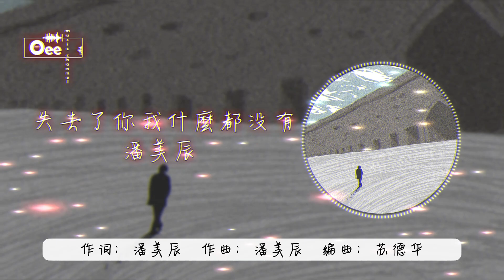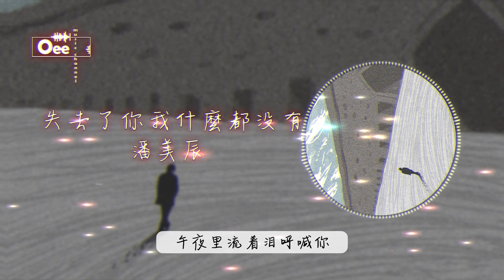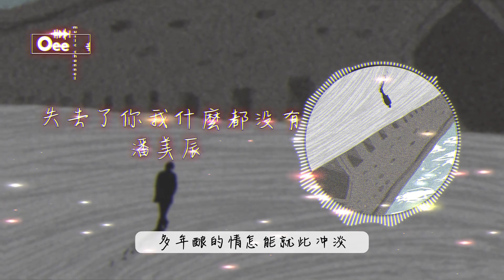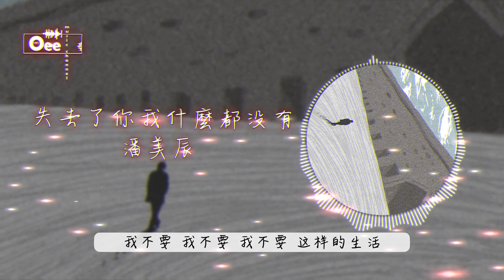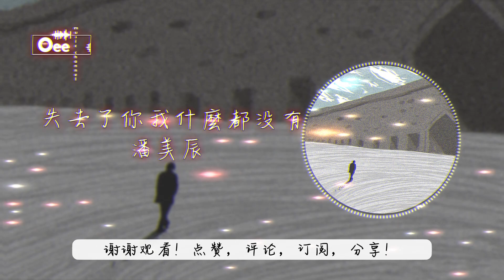【動態歌詞/高音質】 潘美辰 - 失去了你我什麼都沒有 【我不要這樣的生活 失去了你我什麼都沒有】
潘美辰 - 經典歌曲合集 →
作詞：潘美辰
作曲：潘美辰
編曲：蘇德華

為什麼你要離開我　難道一句話你都不想在多說
我真的不知道　我作錯了什麼　卻讓你如此　如此地忍心對待我

為什麼你要離開我　一句話都不說
午夜裡流著淚呼喊你　卻還是說走你就走

為什麼我對愛認真　只讓自己傷更深
不知道我做錯什麼　卻讓你如此對待我

我不要這樣的生活　多年釀的情怎能就此沖淡
我不要這樣的生活　今生給了你怎能就此遺忘

若是你再也不愛我　也不該如此對待我

我不要這樣的生活　失去了你我什麼都沒有

我不要這樣的生活　失去了你失去了你  我不要
我 不能沒有你  我不能  我不能 沒有你
除此影片。

封面的版權歸於攝影師所有。